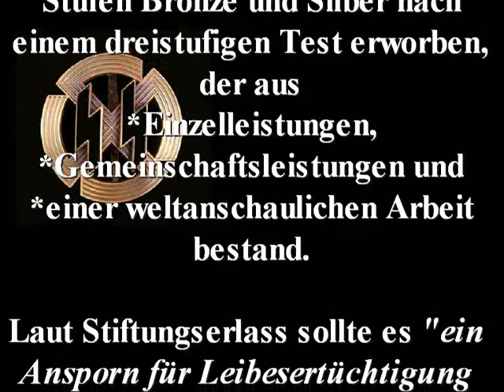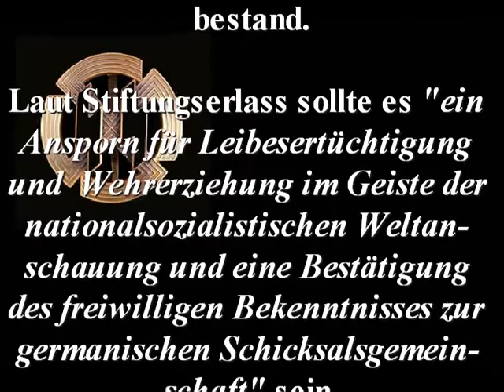Germanische Leistungsrune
Name: Germanische Leistungsrune
Jahr: 1943 durch Heinrich Himmler gestiftet
Sonstiges: die Auszeichnung wurde in 2 Stufen verliehen: Bronze und Silber.